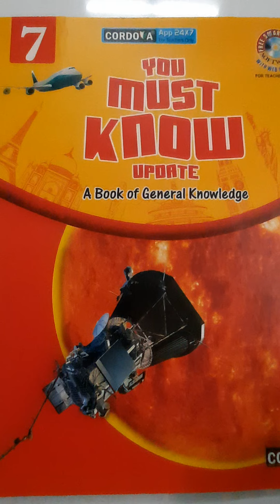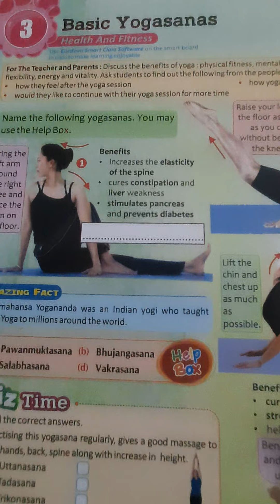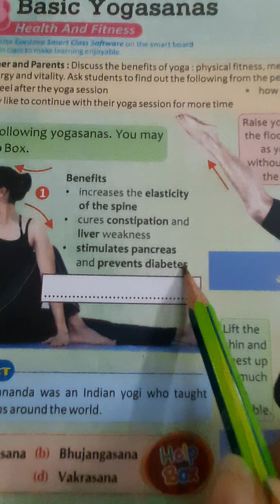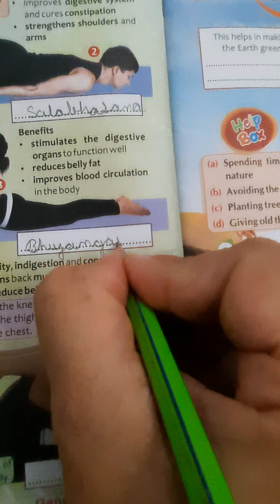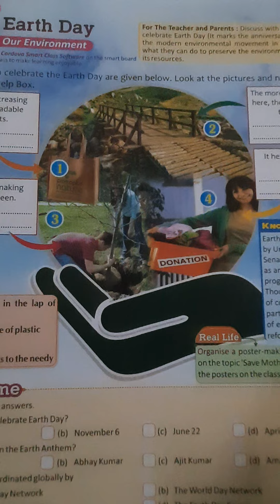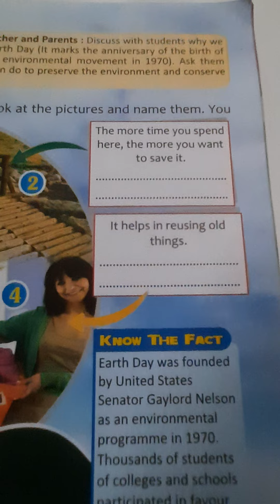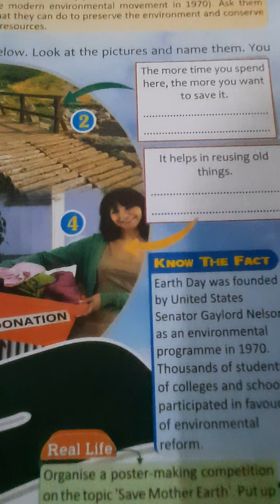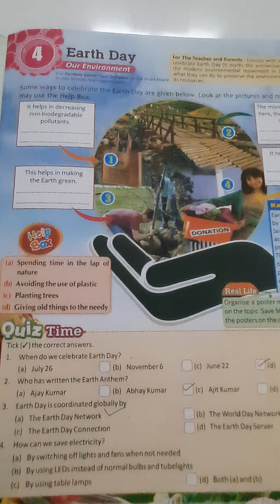CLASS 7 || CH 3 AND CH 4 || BASIC YOGASANS AND EARTH DAY